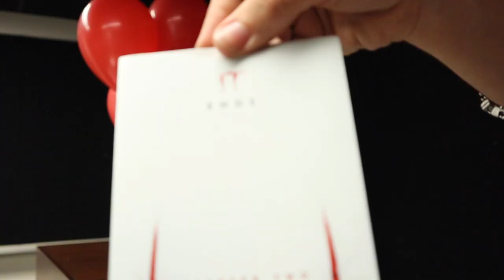IT 2 Unboxing (SCARY!!!)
Join reporter AJ Olvera as he and his friend discover the scary surprises inside this mysterious, spooky box! Catch IT: Chapter 2 in thearters September 6, 2019.